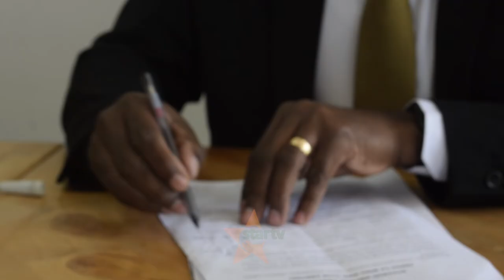Vita dhidi ya COVID 19 ; Hospitali ya Bugando yazindua kiwanda cha barakoa na vitakasa mikono